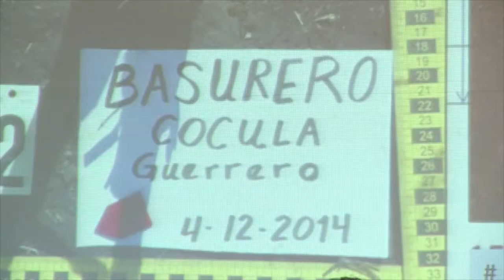GIEI y PGR cada vez más lejos de llegar al acuerdos y nosotros de tener la verdad.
El grupo Interdisciplinario de Expertos Independiente (GIEI) asegura que la PGR trabaja sobre 5 versiones diferentes para llegar a la verdad del caso Ayotzinapa, aunque por su parte la PGR dice caminar en una, que es la misma desde los primeros días... El punto es que la disyuntiva cada vez mayor, y ninguna de las dos partes ha podido concretar los peritajes... La polarización, es evidente y los avances insuficientes.